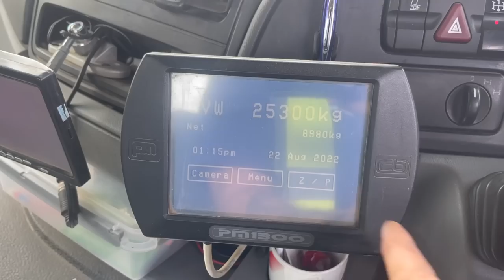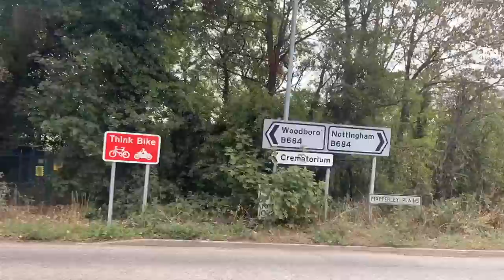SOMEONE HAS MESSED RIGHT UP! - This Week At D&J Projects #067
We messed up guys... This video was uploaded, it didn't work for everyone, we left it for a while for it to sort itself, but it was just taking too long! So we thought, right, let's delete this video and re upload! Hopefully it works this time!

There's fencing installs in this video, grab work, gate installs and plenty of fun stuff in this video for you guys to enjoy!